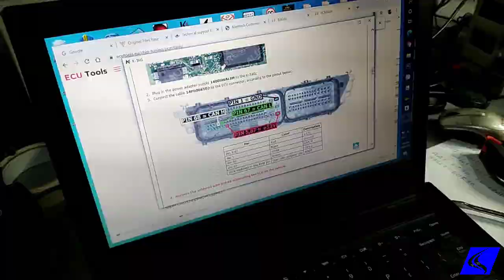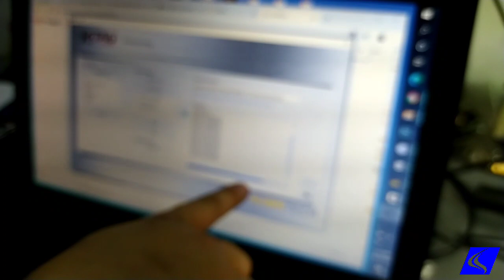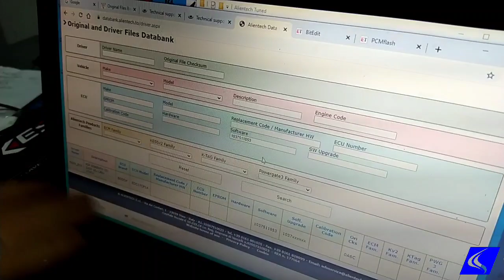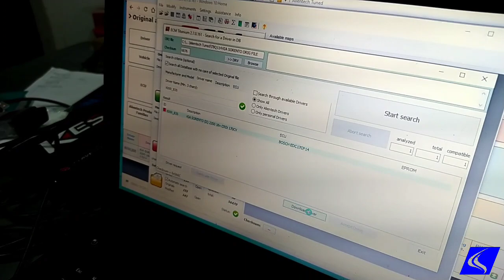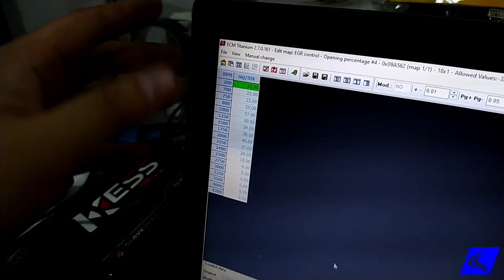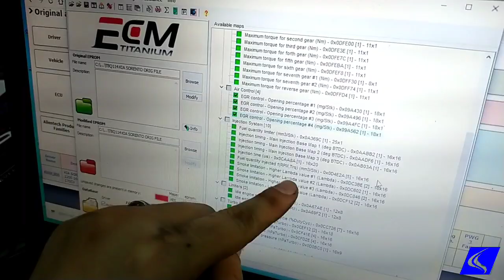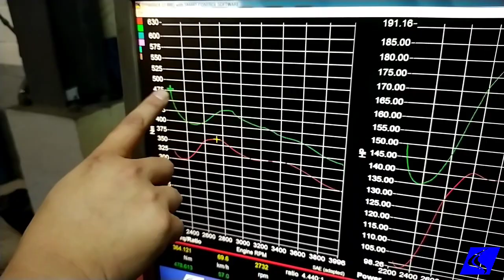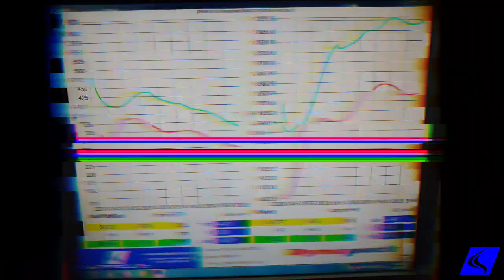Hyundai/Kia Direct ECU remapping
This process is the same for all Hyundai/Kia vehicles where the vehicle ECU is taken out of the car and directly pinned to read and write the data